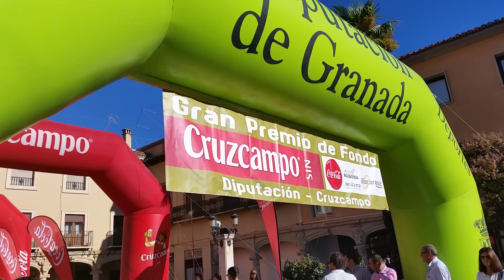Salida 7ª Media maratón Ciudad de Guadix y XXIX Carrera del melocotón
Más de mil participantes en la salida de la 7ª Media maratón Ciudad de Guadix y XXIX Carrera del melocotón perteneciente al circuito del calendario de la Diputación de Granada.